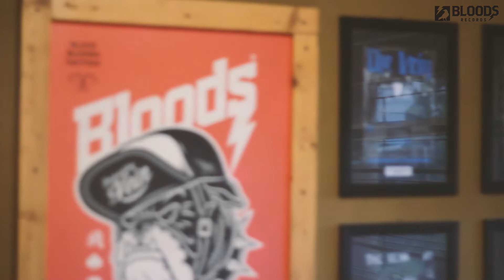Step Ahead Interview E.P Album (18-08 Anger Management)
Wawancara singkat membahas tentang E.P album terbaru Step Ahead '18-08 Anger Management'. Band hardcore kota Bandung yang baru saja bergabung dalam naungan Bloods Records.